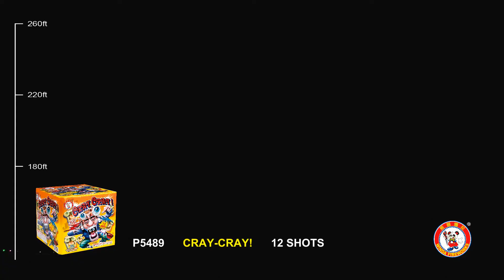CRAY CRAY! - Winda Fireworks | All Star Fireworks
Color tails to deep ruby, emerald, orange and purple dahlias with super white strobes! Finale of grand brocade crown to time rain chrysanthemum with color dahlias!  New effects in the 2018 production. 12 Shots - 32 Seconds | 500G Cake

Looking for the best deals on fireworks in Sioux Falls, SD & Mitchell, SD?

You can find the best prices on fireworks in South Dakota at All Star Fireworks.

All Star Fireworks | Sioux Falls, SD Location
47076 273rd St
Harrisburg SD 57032
(I-29 & Exit 71)

All Star Fireworks | Mitchell, SD Location
2675 West Havens Ave
Mitchell SD 57301
(Across from Ellefson Implement - John Deere)